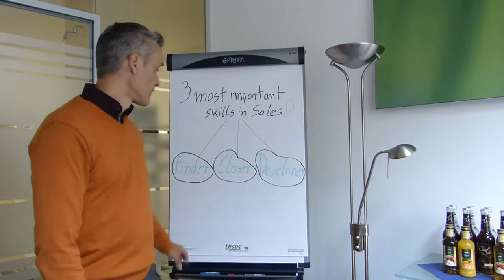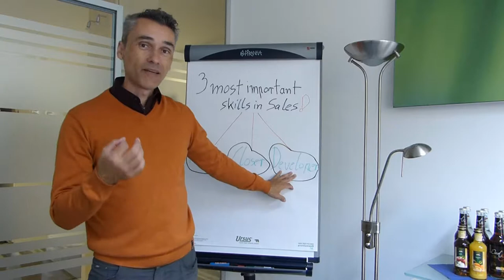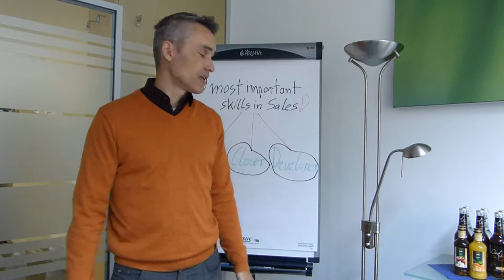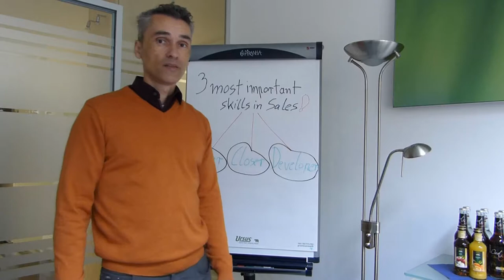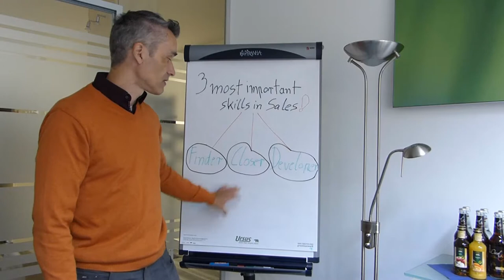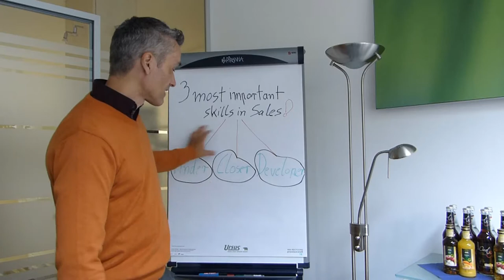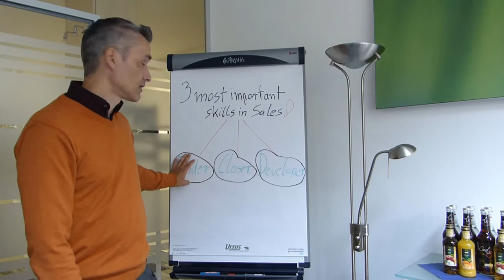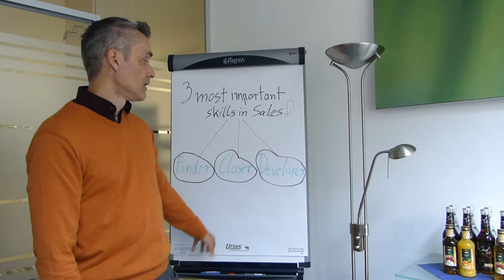Die 3 wichtigsten Skills im Sales!!! 🏹🏹🎯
Klick hier und buche ein kostenloses Erstgespräch mit uns

Die 3 wichtigsten Skills im Sales  kurz erklärt. Wie auch du deinen Umsatz enorm steigern kannst, erfährst du auf meinem Neukundenakquise B2B Kanal und Blog.

Happy Hunting!